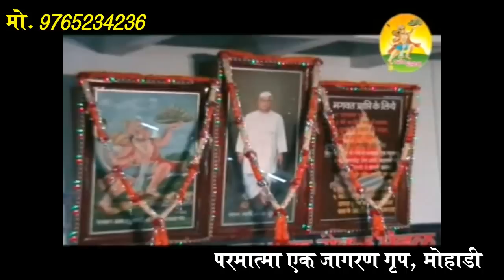तन मन मे सेवा ज्योत तेरी हे बाबा जलती रहे - Mahadevan Marabate - Parmatma Ek Jagran - 9765234236